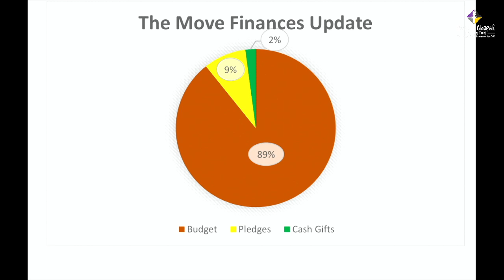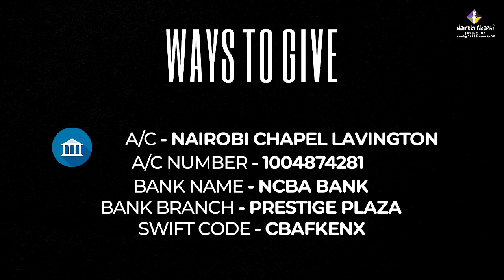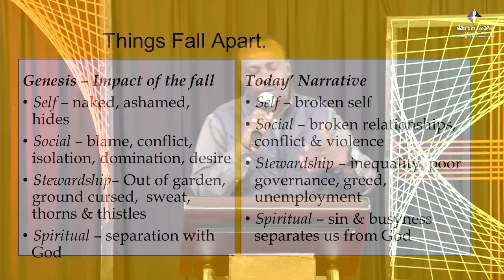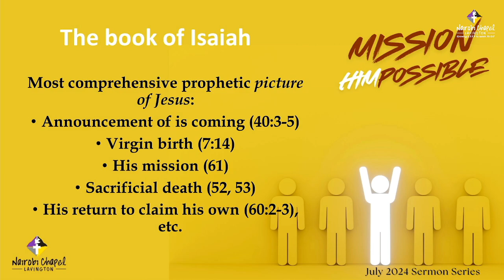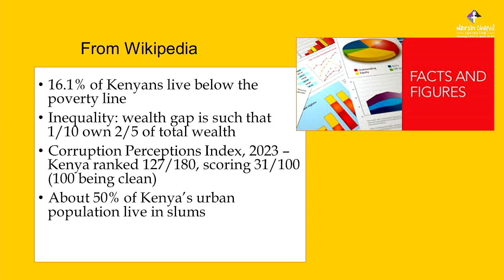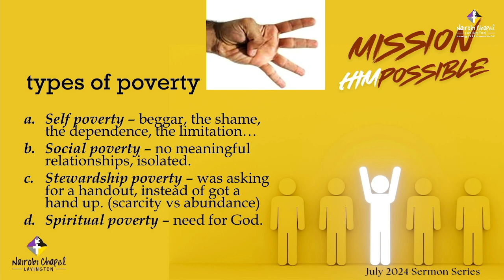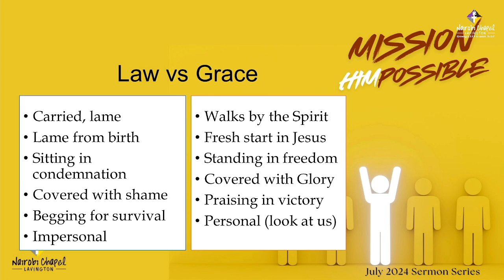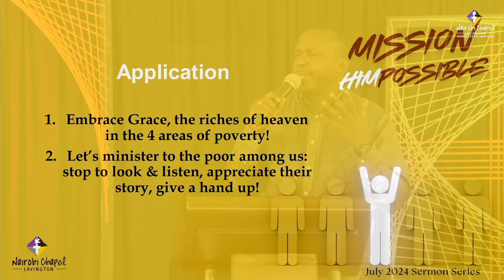Livestream of Sunday Service at Nairobi Chapel Lavington on 14th July 2024